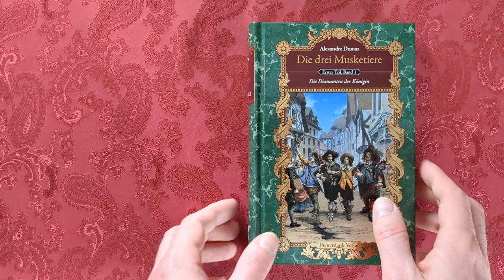Luxusausgabe: Die drei Musketiere (Teil I, Bd. 1)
Frankreich im Jahr 1625: Der junge d’Ar­ta­gnan, Sohn eines verarmten Landadeligen, begibt sich nach Paris, um in die Reihen der Musketiere aufgenommen zu werden. Aber statt den Kasack der königlichen Garde zu erhalten, gerät er in Duelle mit den herausragendsten drei Musketieren. Anstelle von Degenstichen gewinnt d’Ar­ta­gnan jedoch die Freundschaft von Athos, Porthos und Aramis. Gemeinsam führen die vier Kameraden ein fröhliches Soldatenleben in Paris. Eines Tages jedoch bittet die schöne Constanze Bonacieux d’Ar­ta­gnan um Hilfe, worauf er in die höchsten Kreise einer Palastintrige verstrickt wird.

Ungekürzte Ausgabe auf Grundlage der Übersetzung von August Zoller, vollständig überarbeitet von Daniel J. M. Huber.

LUXUSAUSGABE:

     - ungekürzte Ausgabe
     - aktuelle Rechtschreibung
     - umfangreich überarbeitet und verbessert
     - ansprechendes Satzbild
     - ästhetische Typografie
     - Hardcover-Umschlag
     - Goldfolienprägung
     - bedruckter Vorsatz
     - Lesebändchen

BIBLIOTHEK DER SCHÖNSTEN KLASSIKER

Fahre durch die faszinierende Tiefsee in Kapitän Nemos Tauchboot oder schreite neben Elizabeth Bennet über das Tanzparkett der englischen Gesellschaft; verteidige mit dem Degen in der Hand die Ehre der Musketiere oder wehre in düsterer Landschaft das Ungeheuer Frankensteins ab. Nehme teil an packenden Abenteuern und großartigen Erlebnissen.
In der »Bibliothek der schönsten Klassiker« erscheinen ausgewählte Romane der Weltliteratur. Hierfür wurden bewährte Übersetzungen umfangreich überarbeitet, um das beste Lesevergnügen zu bieten.

In dieser Reihe sind bisher erschienen:

     - Jules Verne: Zwanzigtausend Meilen unter dem Meer (ISBN: 978‑3‑945350‑03‑4)
     - Charles Dickens: Oliver Twist (ISBN: 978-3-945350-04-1)
     - Miguel de Cervantes: Don Quijote (Teil I - ISBN 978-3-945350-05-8)
     - Miguel de Cervantes: Don Quijote (Teil II - ISBN 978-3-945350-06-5)
     - Robert Louis Stevenson: Die Schatzinsel (ISBN: 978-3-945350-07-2)
     - Jane Austen: Stolz und Vorurteil (ISBN: 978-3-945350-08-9)
     - Mary Shelley: Frankenstein (ISBN: 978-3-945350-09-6)
     - Alexandre Dumas: Die drei Musketiere (Teil I, Bd. 1 - ISBN: 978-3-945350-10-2)
     - Alexandre Dumas: Die drei Musketiere (Teil I, Bd. 2 - ISBN: 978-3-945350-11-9)
     - Alexandre Dumas: Die drei Musketiere (Teil II, Bd. 1 - ISBN: 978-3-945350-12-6)

Das Video wurde mit Clipchamp erstellt